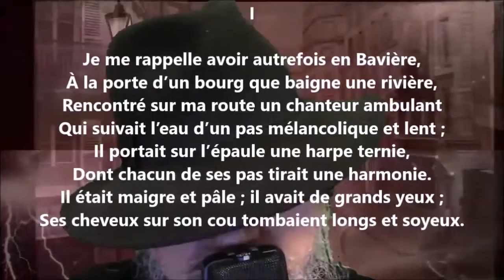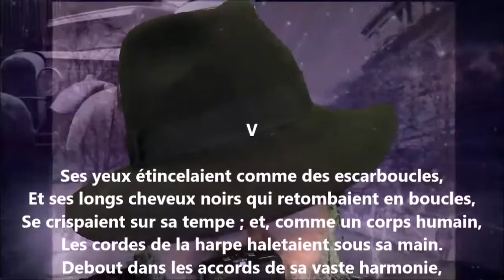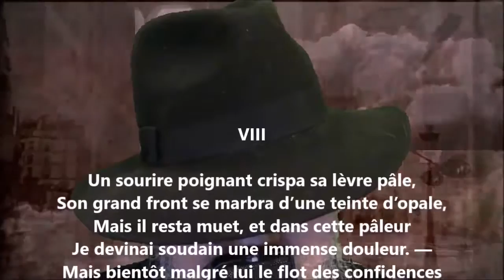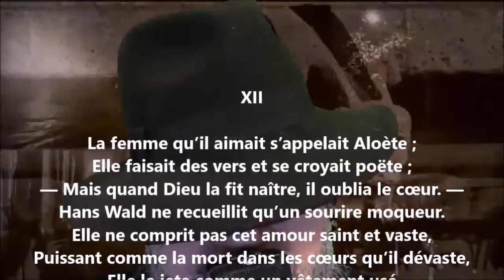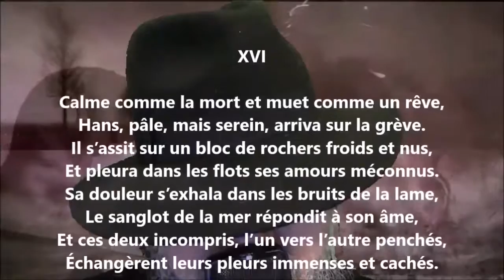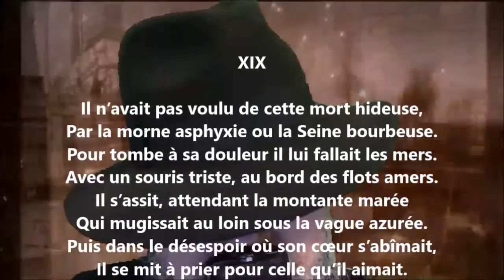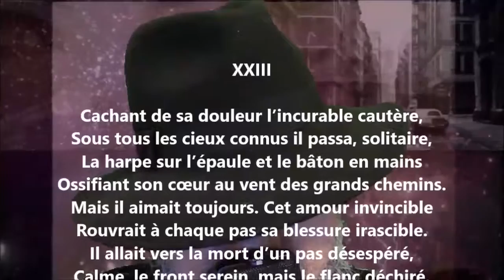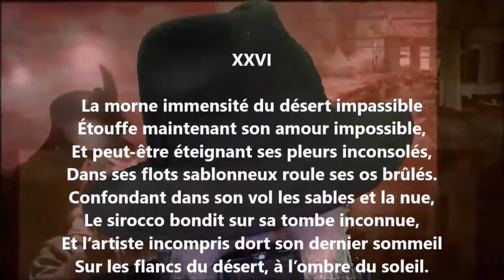Hans Wald - Étienne Eggis lu par Yvon Jean